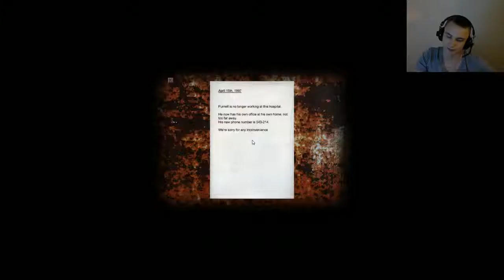Cry of Fear Manhunt Campaign Part 4